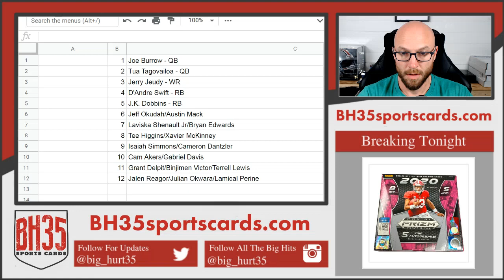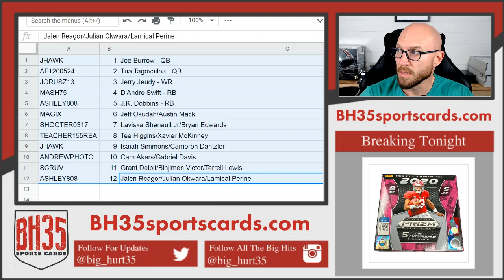Mini Filler for 2020 Leaf Metal Draft Football 7 Box Break #3